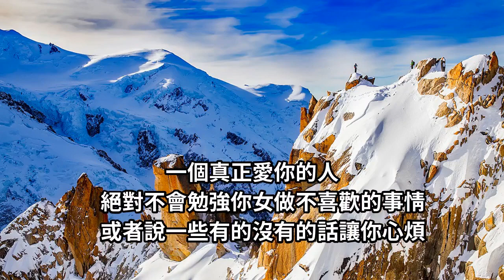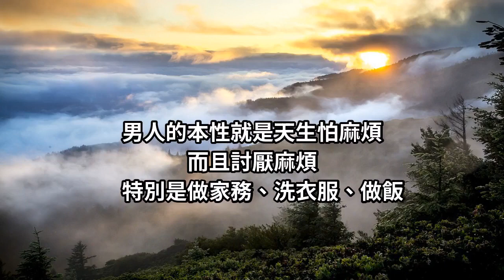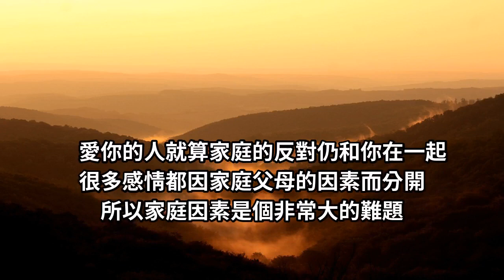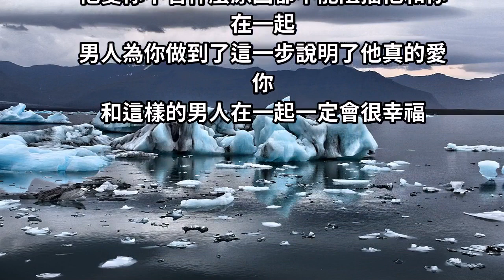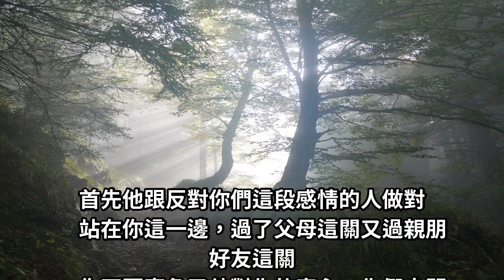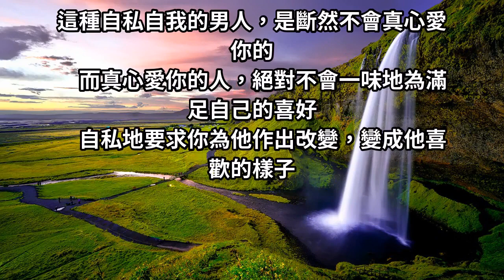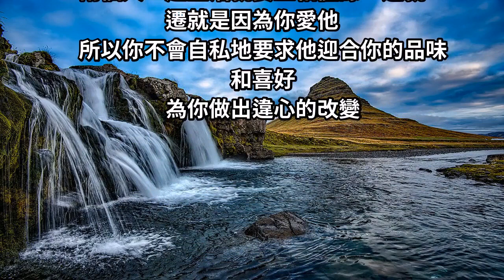真正愛你的人，絕對不會「逼你改變」因為你「所有的缺點」在他眼裡都是「可愛的優點」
愛情中，少不了互相遷就
畢竟是兩個不同的人
想要攜手相伴
一定要經過一些磨合
才能讓彼此更契合
但如果只是一昧的要改變對方
那就不是真的愛了